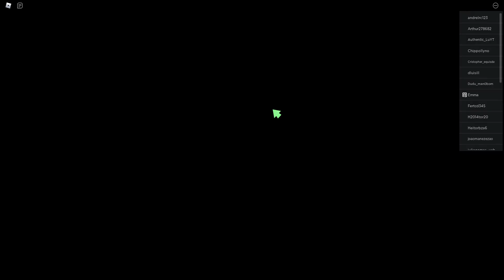Robot - 64 Missing... [Parts 9, 10]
u win